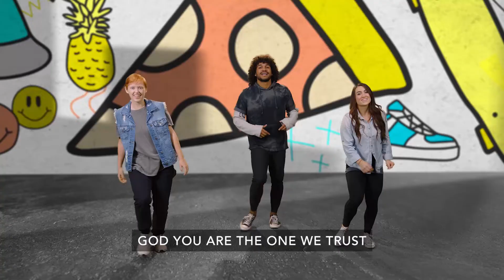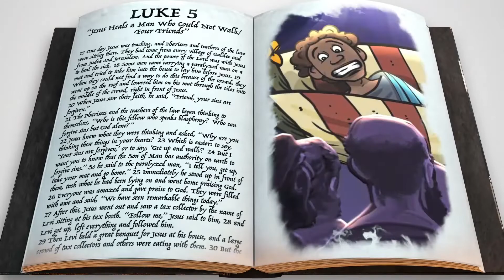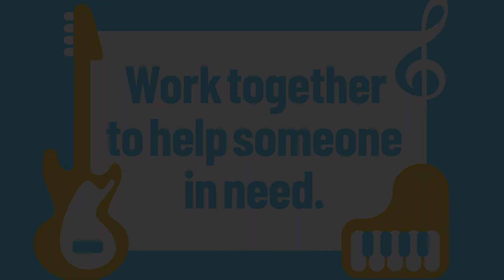Remote Foundry March 20, 2022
What can we do together?